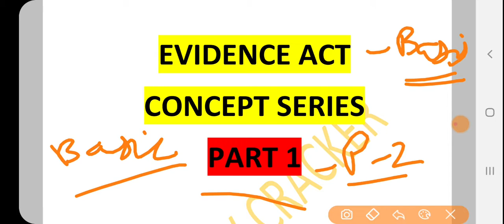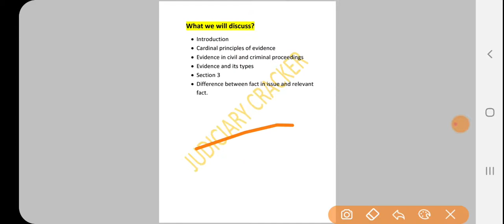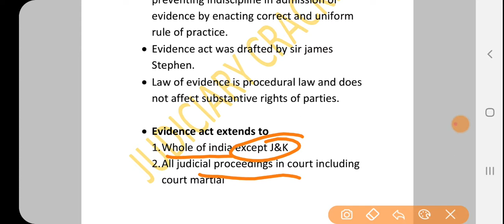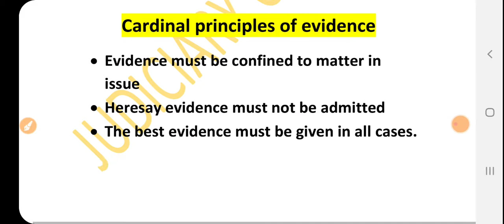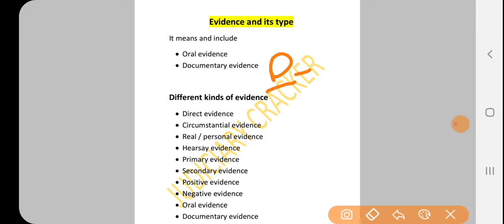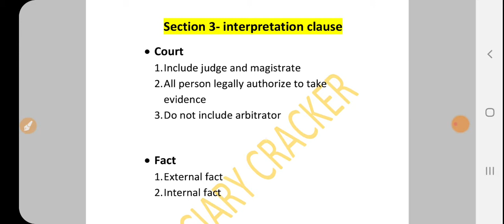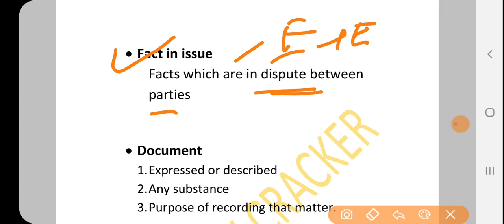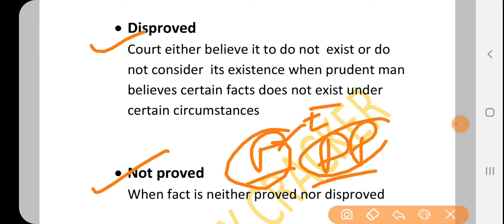EVIDENCE AND ITS TYPE | SECTION 3 EVIDENCE BY NITESH RATHI ON JUDICIARY CRACKER | IEA CONCEPT PART 1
Hi all welcome to judiciary cracker. This channel aims to clear your doubts and provide you in depth knowledge of law.
Judiciarycracker
Judiciary cracker
JUDICCIARY CRACKER
JUDICIARYCRACKER